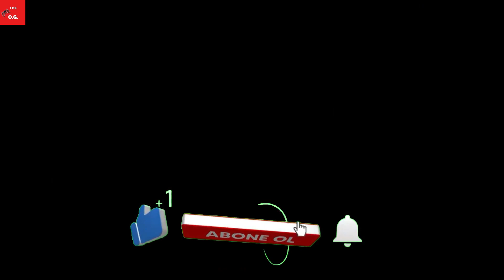Ak Hanımı huzura kavuşturdum | The Witcher 3 Wild Hunt Türkçe #22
Ak Hanımı huzura kavuşturdum